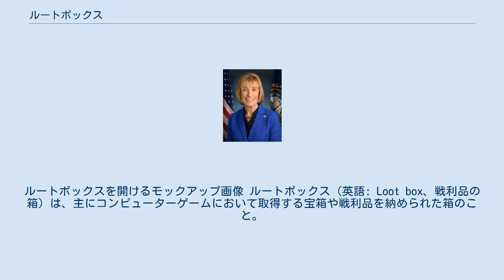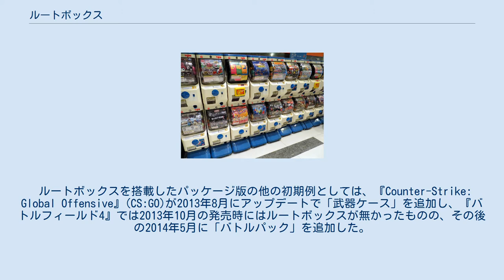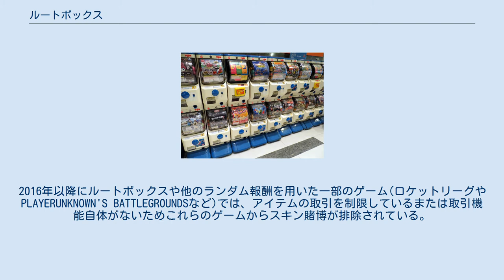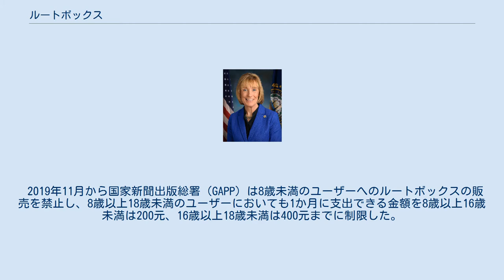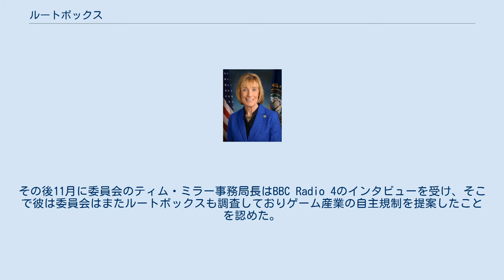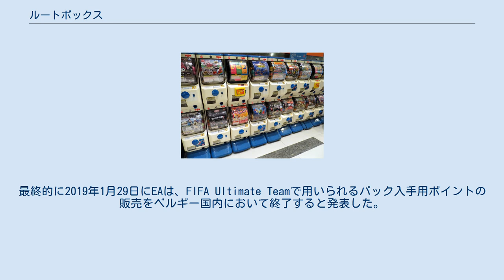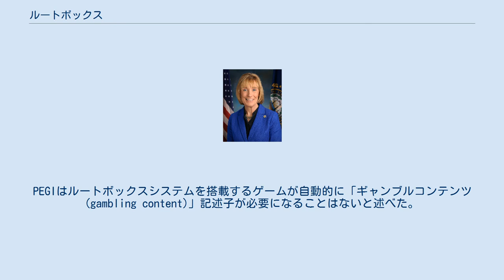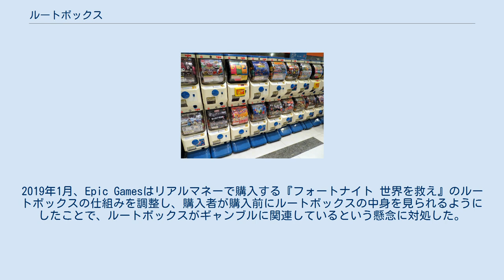ルートボックス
ルートボックスを開けるモックアップ画像 ルートボックス（英語: Loot box、戦利品の箱）は、主にコンピューターゲームにおいて取得する宝箱や戦利品を納められた箱のこと。
狭義においては特に中身がランダムに決められる仮想アイテムを得るために開封する、仮想の箱または入れ物のこと。
後者は日本においてガチャ（ガチャポン／カプセルトイに由来）という名称で知られている。
本項では狭義の意味を解説する。
 プレイヤーは箱を直接買うか、またはゲームプレイ中に得た箱を開けるための「鍵」を購入する。
一部のゲームでは、ゲームを遊ぶことで得られるゲーム内通貨でも買えるが、多くは現実の金を払って買う。
箱の中身は設定された確率によって一方的に決められ、プレイヤーが欲しいものを狙って得ることはできない。
 箱の中身は、プレイヤーが使うキャラクターそのものや、キャラクターの見た目のみを変える着せ替え衣装や装身具に、感情を表すエモート（仕草、ジェスチャーとも）、さらに性能やゲームプレイも変える武器や防具などの装備まで多岐にわたる。
ルートボックスはさまざまな作品において、収益化の手段として用いられている。
 ルートボックスの概念は、MMORPGでのルートシステム（戦利品）やFree-to-play（F2P、基本無料ゲーム）のモバイルゲームやソーシャルゲームの収益化が大本である。
はじめて現れたのは2004年〜2007年の間であり、その後多くのF2Pゲーム及び一部のフルプライス（PCおよびゲーム機向けの高額買い切りゲーム）の作品に搭載された。
ゲーム会社および開発者が、有料のダウンロードコンテンツや定額制の欠点を避けつつゲームへの継続的な利益を生むだけでなく、ルートボックスのシステムを通じて新コンテンツと装飾品を絶え間なく提供することで、プレイヤーの興味を引き続けることができるとみられる。
 買い切り型ゲームにおけるルートボックスは『オーバーウォッチ』（2016年）の人気を通じて大きく注目されるようになったが、その後2017年にルートボックスをゲームキャラクターの強化・成長要素などにまで紐付けたいくつかのゲーム、特に『スター・ウォーズ バトルフロントII』は同年後半までに激しい批判を巻き起こすようになった。
例として特に若者のギャンブル依存症の恐れ、金を多く払う者が有利になる「Pay to Win」のゲームシステム、そしてルートボックスを搭載することでゲームシステム全体に及ぼす悪影響といった点で批判されており、買い切りのゲームにルートボックスが実装された際には反消費者的（Anti-Consumer）であると批判されている。
また、ルートボックスは、グレーマーケットのスキン賭博で使用される仮想アイテム（主にキャラクターや衣装）の出処としても機能している。
 ギャンブルとの関連性を懸念されたことでルートボックスは、中国、日本、オーストラリア、オランダ、ベルギー及びマン島の賭博法の規制下におかれるようになっている。
2017年11月以降ルートボックスは、更に数カ国の賭博規制機関による調査対象となっている。
 「ルートボックス」という言葉は様々な分野で用いられている可能性があるが、ゲーム関連におけるものが一般的である。
FPSやTPSといったシューターにおいては「ルートボックス」の他にも「ルートクレート（Loot Crate）」「ロックボックス（Lock Box）」などの用語が時々使われている。
デジタルカードゲームでは、トレーディングカードゲームに由来する「ブースターパック(拡張パック)」という用語を用いることもある。
日本のソーシャルゲームでは主にガチャ（またはガシャ）と呼称されている。
 ルートボックスから得たアイテム（キャラクター、衣装、音声、エモート（仕草）など）をプレイヤーのキャラクターが装備または使用すると、ゲーム中はほぼ常に他の全プレイヤーからも衣装や音声が見聞きできるようになる。
 得られるアイテムは主に「希少価値」によって等級が分けられており、価値が高いアイテムは獲得確率も極めて低い。
詰め合わせの箱や、複数の箱を同時に開けた時などに得られるアイテムの組み合わせはランダムに選ばれるが、特定の価値以上のアイテムが最低一つ含まれるなど一定の保証がつくことがある。
 ルートボックスはゲーム内で開けることが一般的であり、開けた際には視覚・音響による演出を伴う 。
これらの演出はスロットマシーンやルーレットに倣ってい...